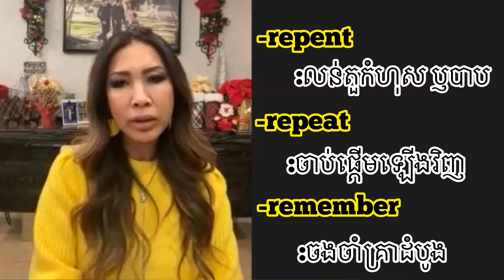រៀបការអ្នកអាមេរិច​ អោយតែបានចេញមកសិនទៅ​ កុំខ្វល់